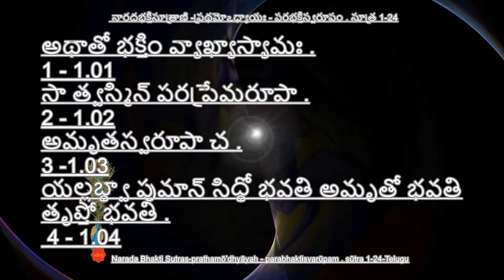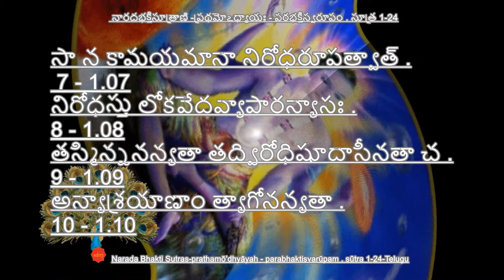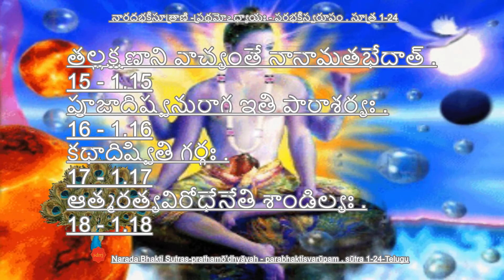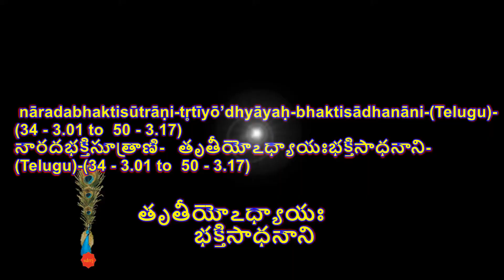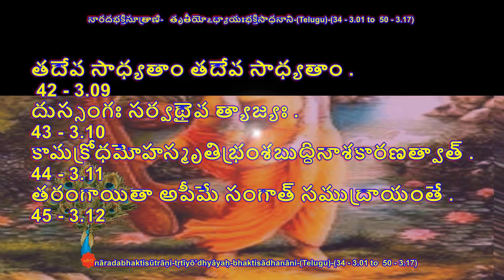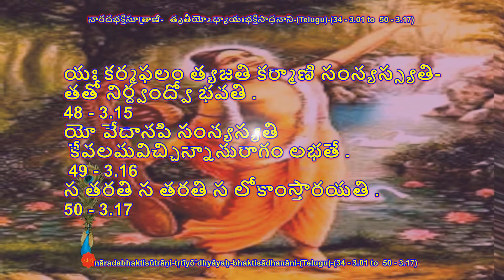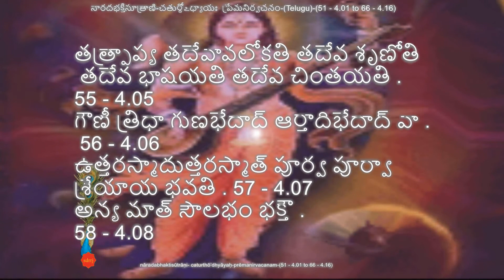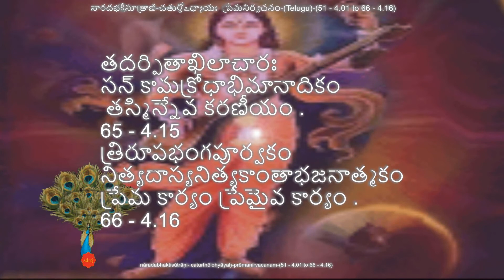Narada Bhakti Sutra -(Telugu) by sdrrj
eeya sombhu-for ancient method cooking